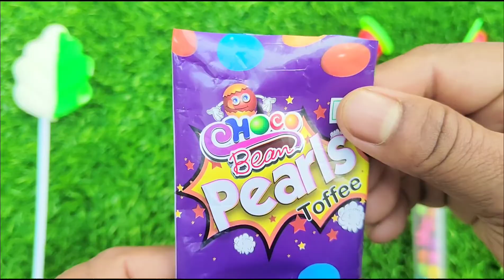New Lot's of candies